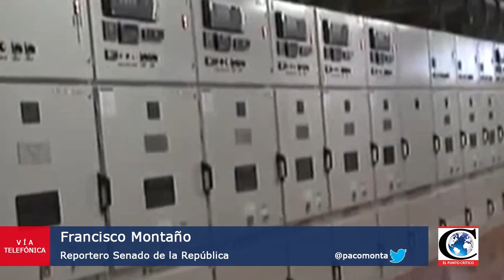"Senado respalda mantener tarifa de Metro en $5 pesos". Reporte de Francisco Montaño